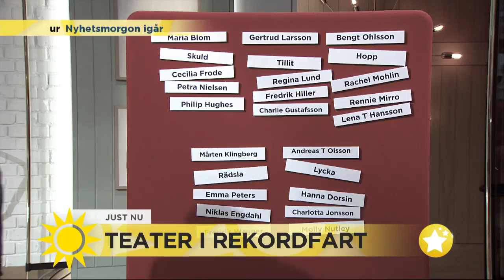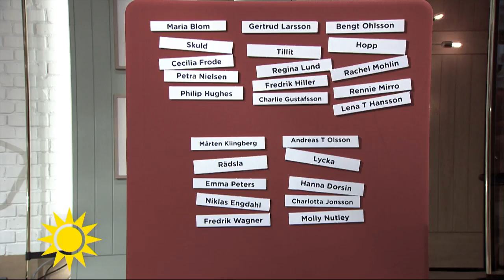Teater i rekordfart – skådisarna gör pjäs på 24 timmar: "Mest ångest just nu" - Nyhetsmorg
Nyhetsmorgon i TV4 från 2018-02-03: BlixtTeatern är precis det namnet antyder, nämligen teater i rekordfart - på 24 timmar ska ett HELT nytt verk skapas. Fem pjäser är skrivna och repetitionerna är i full gång och om bara några timmar är det premiär! Några som fått ta en paus från repandet är regissören Edward af Sillén, och skådespelarna Hanna Dorsin och Lena T Hansson.